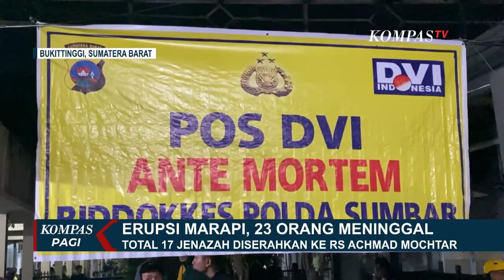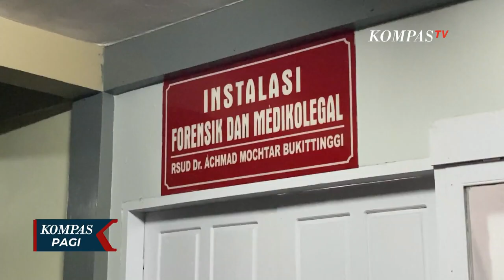BNPB Minta Pos Pendakian Gunung Marapi Dievaluasi Imbas 23 Orang Pendaki Meninggal Dunia!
SUMBAR, KOMPAS.TV - Tim SAR gabungan mengevakuasi 17 pendaki yang terjebak erupsi Gunung Marapi. Korban ditemukan dalam kondisi meninggal dan dirujuk ke RS Achmad Mochtar Kota Bukittinggi, Sumatera Barat untuk proses identifikasi.

Satu jenazah korban erupsi Gunung Marapi tiba di Posko Post Mortem Rumah Sakit Achmad Mochtar Kota Bukittinggi. Total sudah 17 jenazah korban erupsi yang diserahkan ke RS Achmad Mochtar untuk proses identifikasi. Pencarian dihentikan Selasa (5/12) malam dan akan dilanjutkan pagi ini.

Tersisa satu jenazah yang akan dievakuasi pagi ini. Total jumlah korban meninggal menjadi 23 orang, selamat 52 orang.

Badan Nasional Penanggulangan Bencana (BNPB) menyebut perlu ada evakuasi terkait 75 pendaki yang masih bisa naik ke puncak Gunung Marapi saat statusnya berada di level dua atau waspada.

BNPB menyebut secara aturan jika pendaki atau warga tak boleh beraktivitas dalam radius 3 kilometer dari puncak.